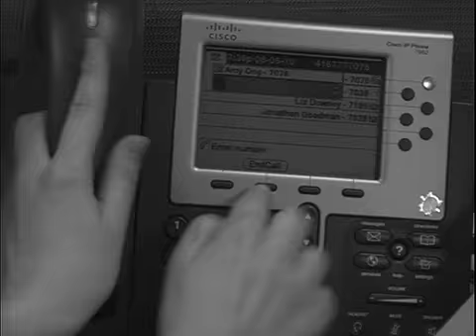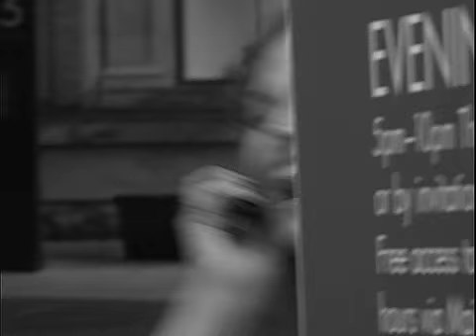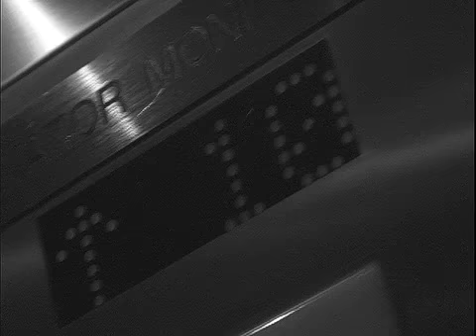All In A Day (Part 1)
Written & directed by Steven Burley.  Produced by Stephanie Nakamura.

Originally projected (as interstitial scenes) in PushPULL Dance's annual show, ALL IN A DAY (Winchester Theatre, Toronto, June, 2010).